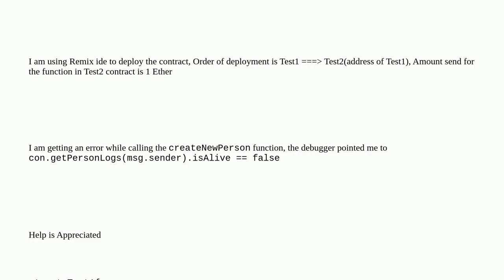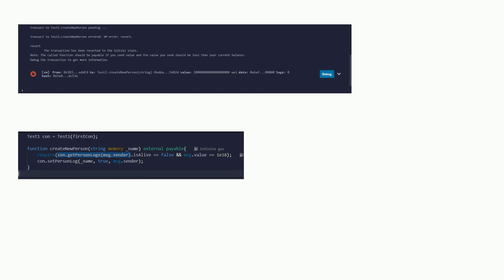Ethereum: Using getter function in require statement is resulting in an error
Using getter function in require statement is resulting in an error

A special thanks goes out to the community

  remix solidity contract-development